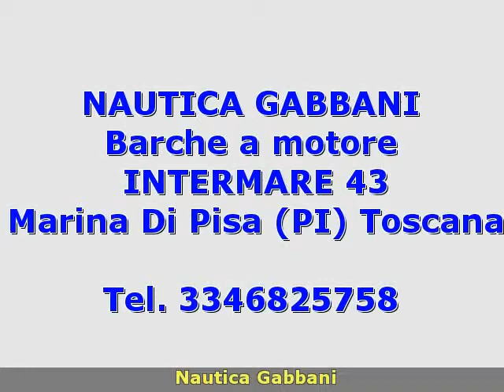Intermare INTERMARE 43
nautica gabbani
 toscana  pi
 barche a motore intermare
 toscana pisa marina di pisa intermare intermare 43 2007 intermare 43 barche a motore  0.00 2 x 440 hp - yanmar - entro bordo diesel - anno: 2007 - ore moto: 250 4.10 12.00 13 per informazioni simone 6825758pisayachtdiffusion.comprezzo interessantissimo su richiesta.accessori: allarme gas  angolo barra  autoclave  autogonfiabile  boiler  bussola  cappottina  caricabatterie  congelatore  contamiglia  cuscineria di prua  cuscineria fly  divergenti  doccia esterna  ecoscandaglio  flap idraulici  fornello (elettrico)  frigorifero interno  giubbetti di salvataggio  gps (doppio)  microonde  passerella (idraulica)  piattaforma  pilota automatico  plotter  pompa di sentina automatica  pompa di sentina manuale  prese interne 12v  prese interne 220v  raddrizzatore  radio vhf  rollbar  salpa ancore elettrico  scaletta bagno  stereo  teli copri finestra  tendalino  tender (com motore 3 cv). ( navisid# 30426 )

   idAnnuncio: